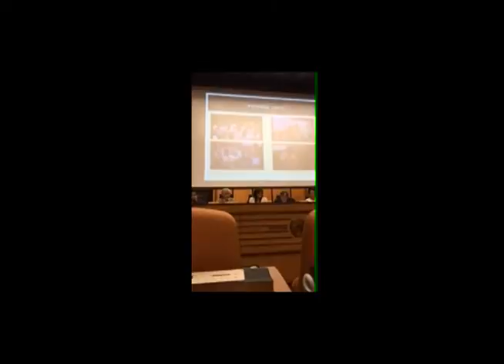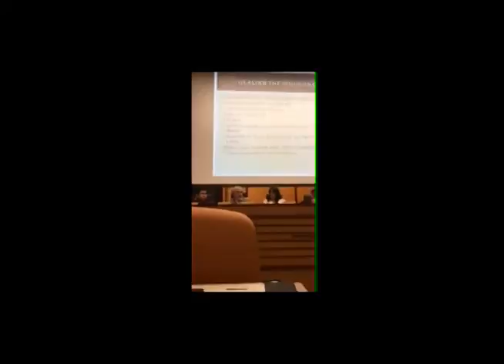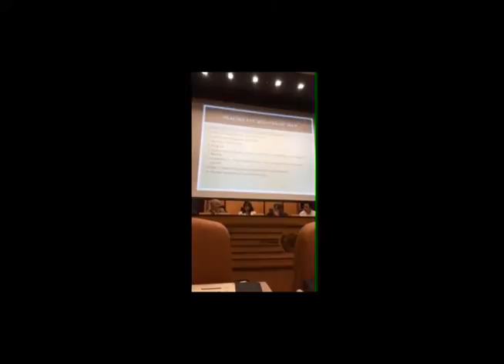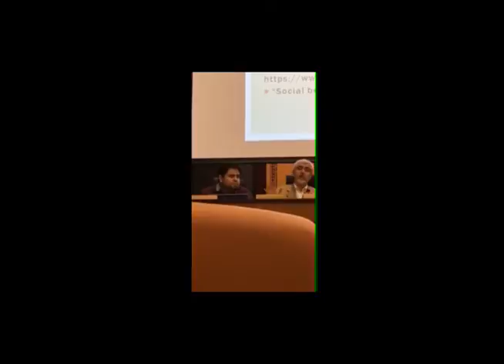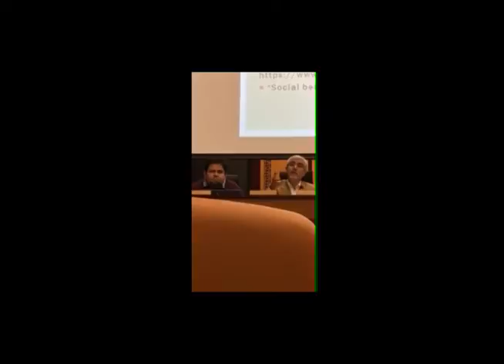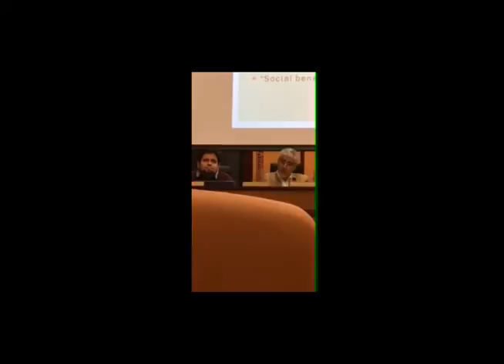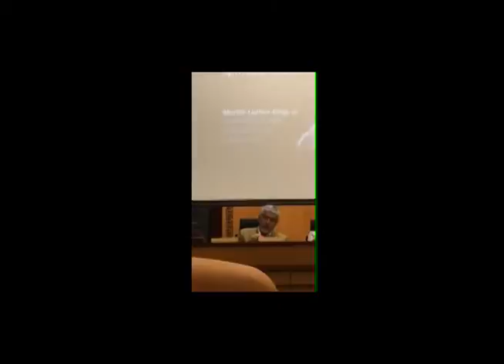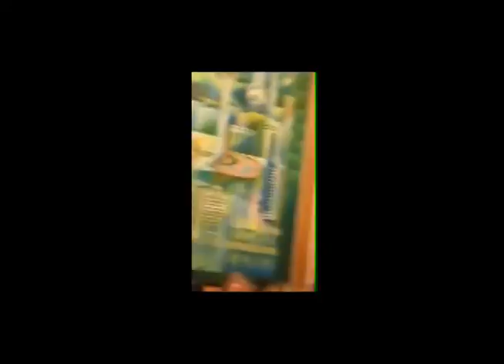Alejandro Rodriguez en la ONU